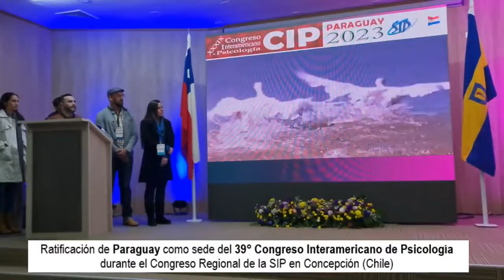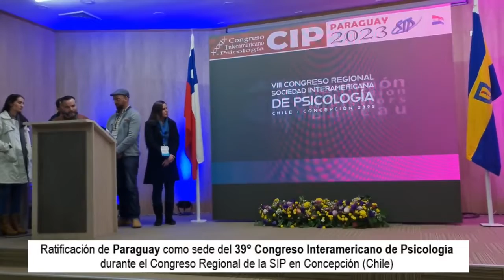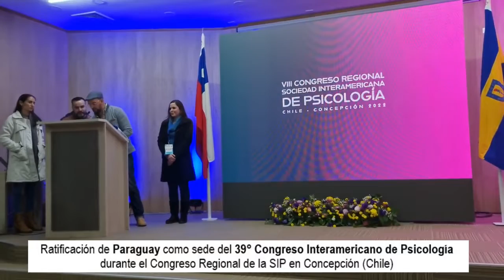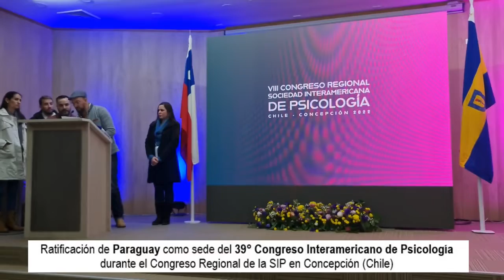Ratificación Sede CIP 2023